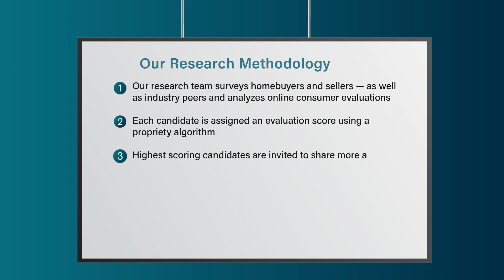2023 Five Star Real Estate Agent Kris Verdi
Kris Verdi wins the 2023 Five Star Real Estate Agent Award! Five Star Real Estate Agents represent those who are outstanding in their field. Winning agents are selected as a result of a rigorous and objective research process. For any market, each year’s field of winners represents no more than 7% of agents within the market.